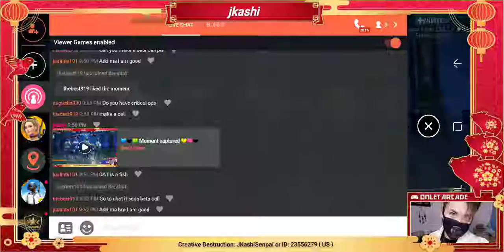Munch Drunk Purp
Please be respectful or else you will be BAN from the chat.